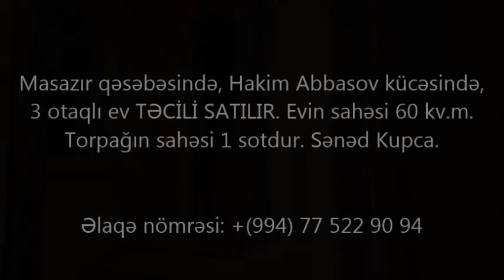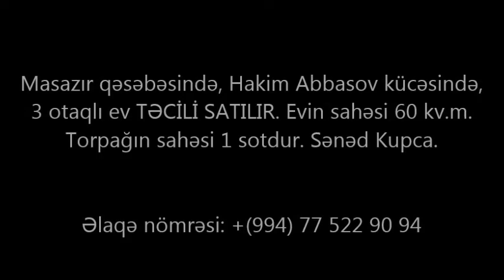MASAZIRDA. 34 000 MANATA. EV SATILIR. ƏLİMYANDI /ДОМ В МАСАЗЫРЕ/ عقارات في باكو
masazirda evler,
masazir qesebesi,
masazirda kiraye evler,
masazir emlak,
masazirda torpaq,
masazirda evler 2019
xirdalanda evler

ev elanlari
son kiraye ev elanlari
dasinmaz emlak
 alqi satqisi
Menziller
kiraye evler
dasinmaz emlak alq? satq?s?
yeni emlak
ev sekilleri
ev satilir
ev satiram
ev elanlari
menziller
menzil almaq
menzillerin satisi
menzillerin alqi satqisi
MENZILLERIN TEMIRI
bina az yasamal
emlak az
emlak bazasi
emlak saytlari
emlak bazari
emlak elanlari
emlak alqi satqisi
emlak sayti
satiram az
satiram
xirdalanda villa
ev elanlari
masazirda evler,
masazirda torpaq,
masazirda ev,
masazirda oteller,
masazirda villa
xirdalanda evler,
xirdalanda ev,

obyekt satisi
obyektelerin icaresi
satiram az
satiram
продается дом
1 комнатные квартиры в баку
предлагается квартиры
badamdarda evler
bahali evler
suvalanda evler